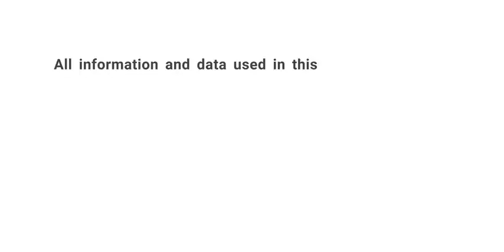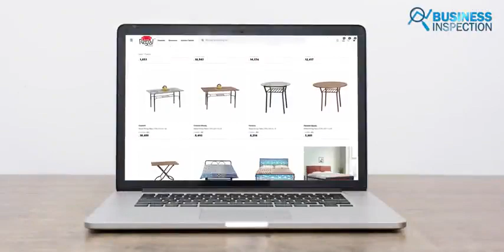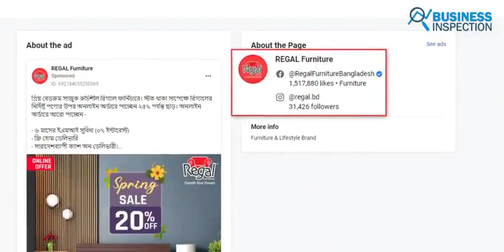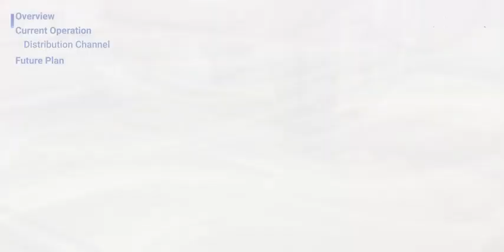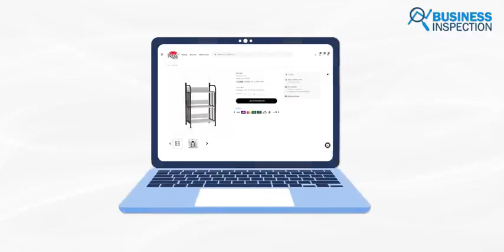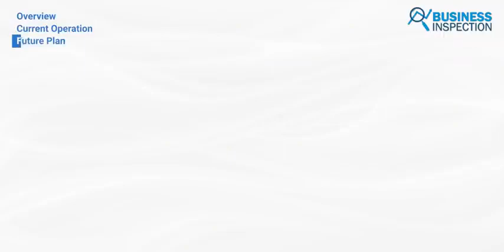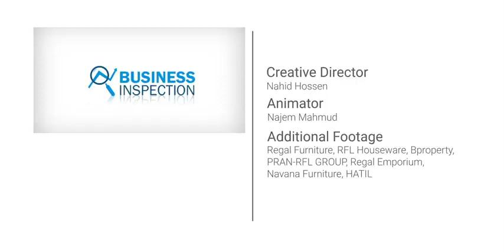number one furniture brand in Bangladesh -Regal Furniture